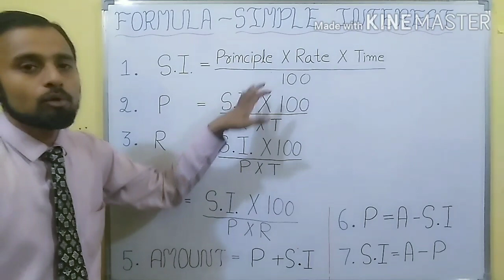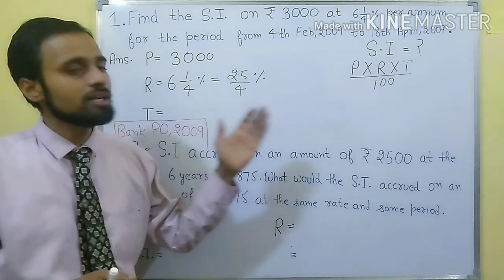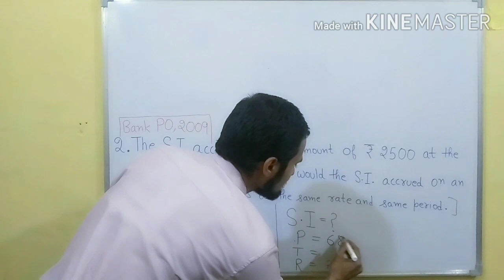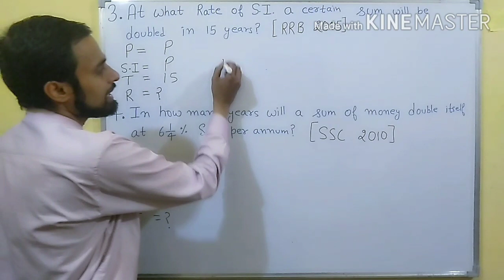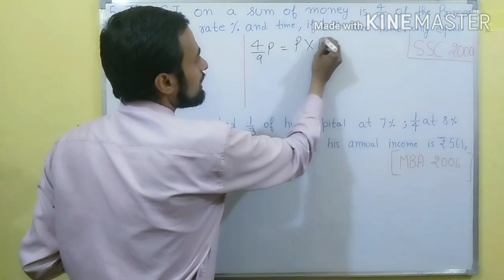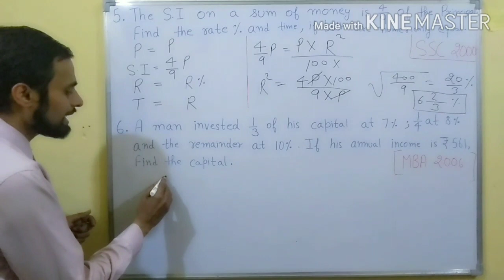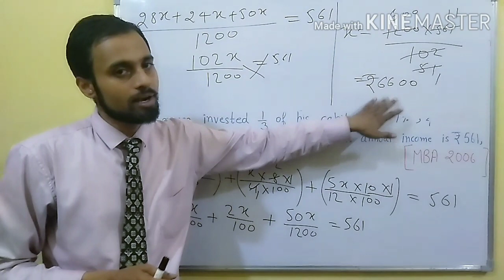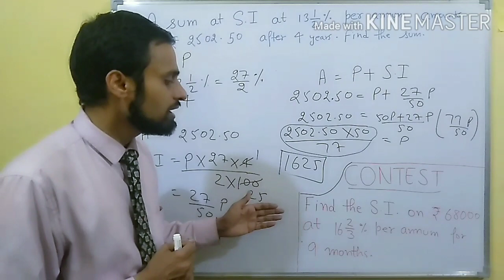Simple Intetest and Amount P x R x T Mathematics SSC, HSSC, NDA, CDS, Bank PO & clerk, IB, RRB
All questions with solutions related to Simple Interest
Principal
Time
Amount